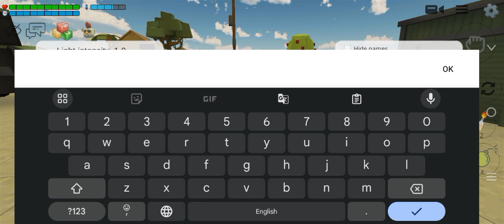😱 NEW SECRET TALL CHICKEN AND NEW EASTER EGGS IN CHICKEN GUN NEW UPDATE